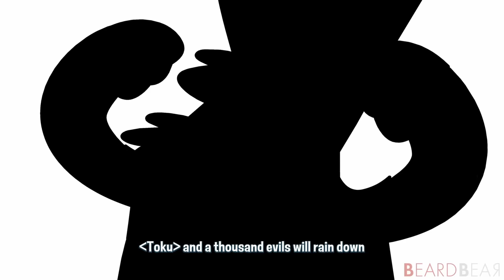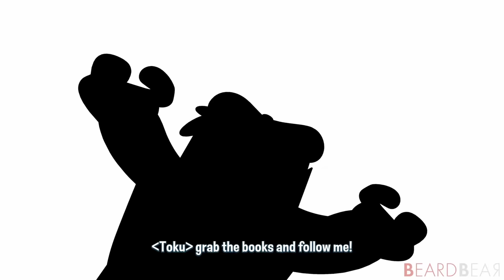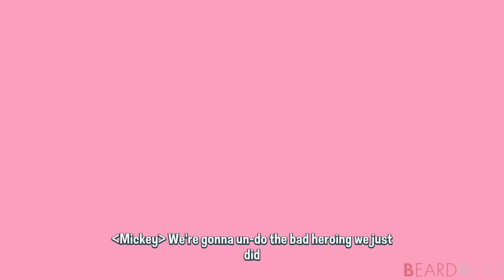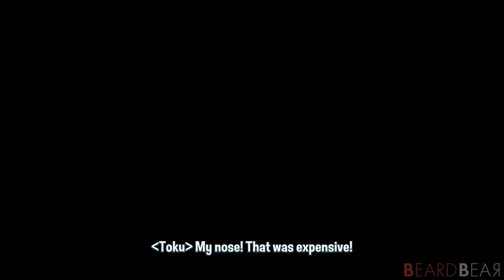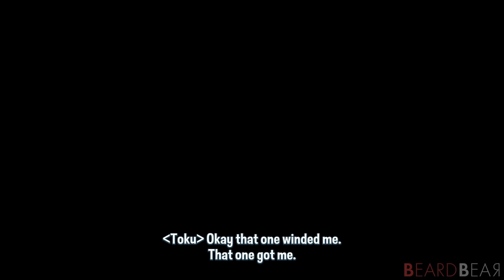Disney Illusion Island - All Cutscenes (Full Animated Movie)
Disney Illusion Island - All Cutscenes (Full Animated Movie). This video shows you all animated cutscenes from Disney Illusion Island.

►Game Information:
▪ Title: Disney Illusion Island
▪ Developer: Dlala Studios
▪ Publisher: Disney
▪ Platform: Switch
▪ Gerne: Platform
▪ Playtime: 6+ hours